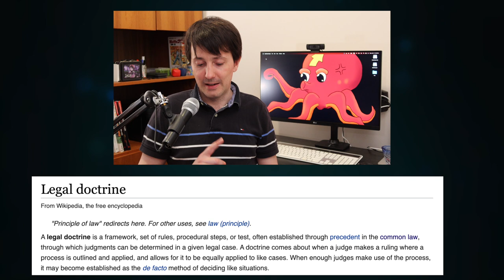Youtube channel owners arrested in Japan for movie recaps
Miyagi Prefectural Police in Japan announced on June 23, 2021 that they had arrested two men and one woman in connection with the heinous crime of summarizing a movie and uploading it to YouTube in July last year. “Fast Eiga” or “Fast Movie” as it’s known in Japan is a narrated 10 minute or less cut of a movie. The three are now facing up to 10 years in prison.

Is there no fair use in Japan? What's going on?